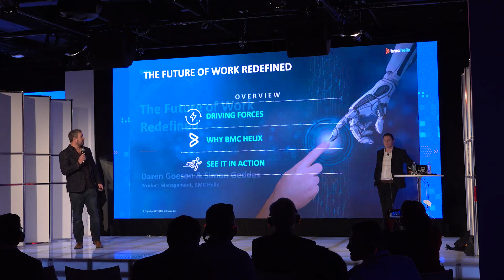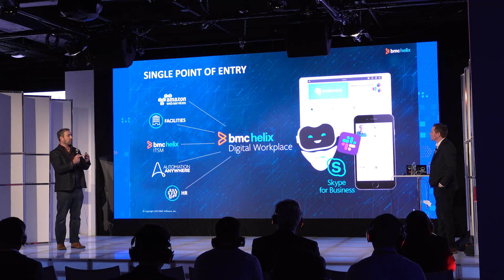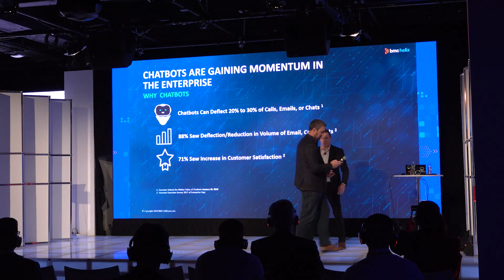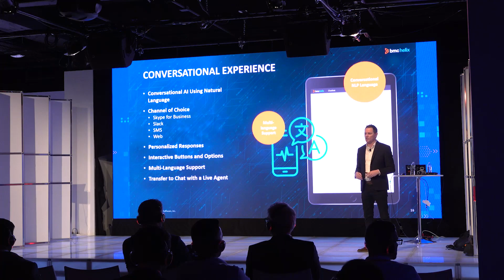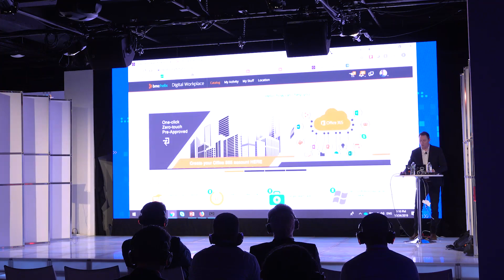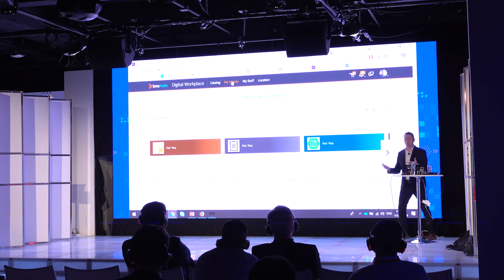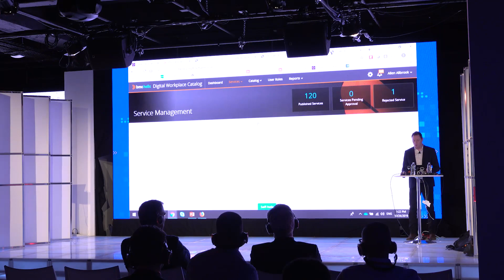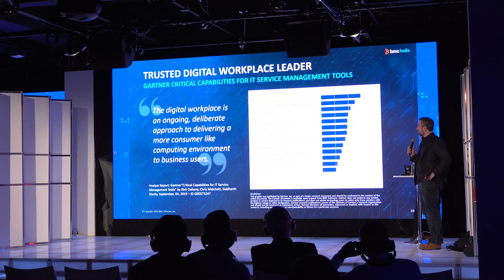DSOM: The Future of Work Redefined